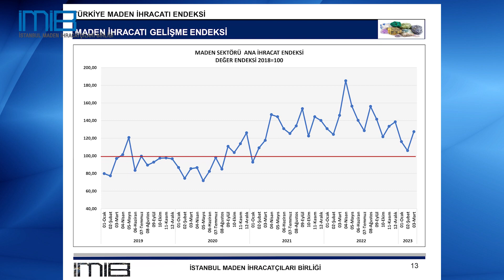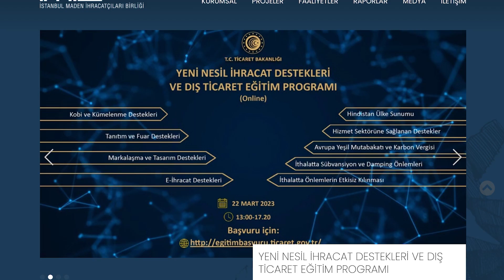Maden İhracatı Endeksi Mart 2023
İstanbul Maden İhracatçıları Birliği’nin hazırladığı ve 7 alt sektörün aylık ihracat verilerini içeren Maden İhracatı Endeksi’nin mart ayı verileri yayımlandı. Sektör temsilcileri ile ihracatçılar için yol göstermenin amaçlandığı endekste; tüm madenlerin ihracat verileri yer alıyor.

📌 Buna göre; mart ayında maden ihracatı miktar endeksi, depremin olumsuz etkilerinin hafiflemesi ve dış talepten gelen iyimser işaretler ile birlikte; 103,16 puana yükselerek, yeniden 100 puanın üzerine çıktı. Şubat’ta 1 milyon 974 bin 190 ton olan ihracat miktarı, mart ayında 2 milyon 261 bin 165 tona yükseldi.

📌Maden ihracatı değer endeksi ise ocak ve şubat aylarındaki gerileme sonrası, yılın ilk artışını mart ayında gösterdi. Şubat ayında 402,6 milyon dolar olan ihracat, 483,9 milyon dolara çıktı. Değer endeksi mart ayında 105,91 puandan, 127,29 puana yükselerek önemli bir artış kaydetmiş oldu. Bu yükselişe, miktar artışı ile fiyat artışları olumlu katkı sağladı.

📌Maden ihracatı birim fiyat endeksi ise yükselişini beşinci aya taşıdı. Maden ihracatı birim fiyat endeksine göre, ihracat birim fiyatı 2022 ekim ayında ton başına 176 dolar iken 2023 mart ayında 214 dolara yükseldi. Böylece, birim fiyat endeksi en yüksek seviyesine çıktı.

📌Her ay düzenli olarak yayımlanacak raporun tamamına, İMİB web sitesi üzerinden ulaşabilirsiniz.